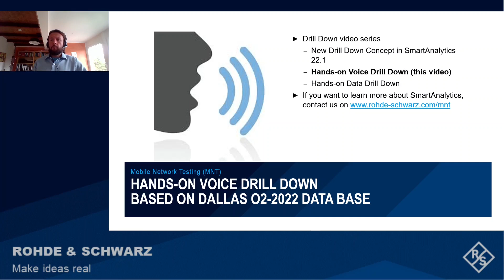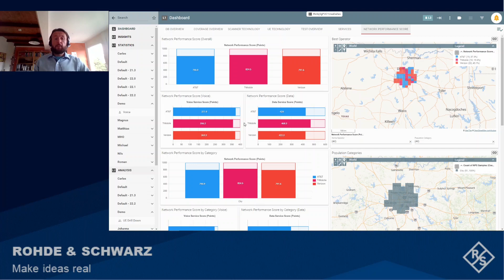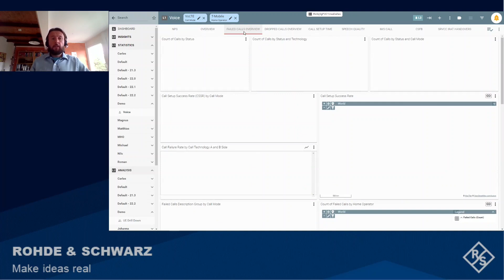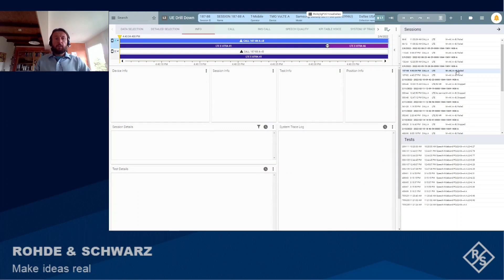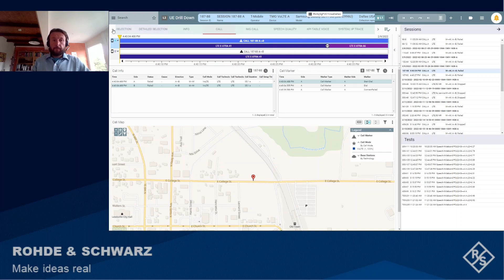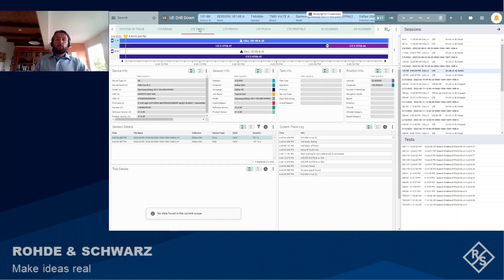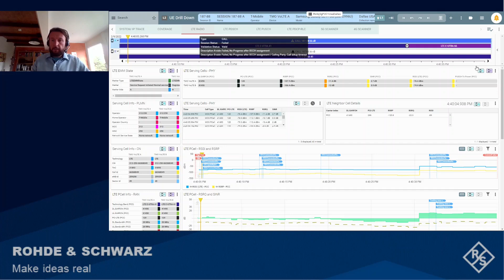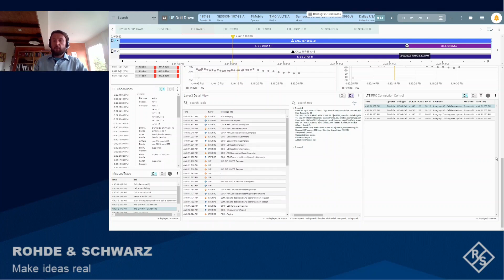Data analytics drill-down for voice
Want to learn how to analyze root causes for voice and data failures? In this third video, Nils Posegga, Solution Manager for E2E Benchmarking at Rohde & Schwarz demonstrates a drill-down of voice service measurement results and evaluates root causes for potential problems.